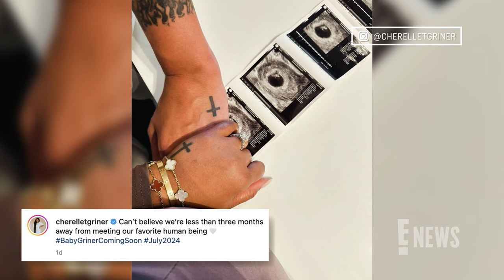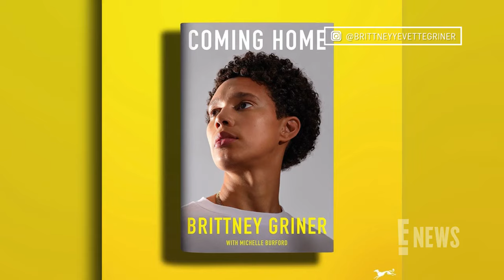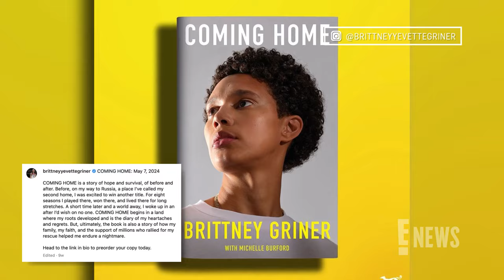Brittney Griner and Cherelle Griner Expecting FIRST BABY Together | E! News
Brittney Griner and Cherelle Griner are expecting their first baby together! The couple shares the news on social media on April 14 with a sonogram image. The exciting announcement from Brittney and Cherelle comes over a year after the WNBA player's return from Russian detention.